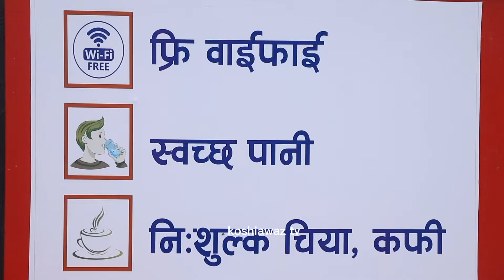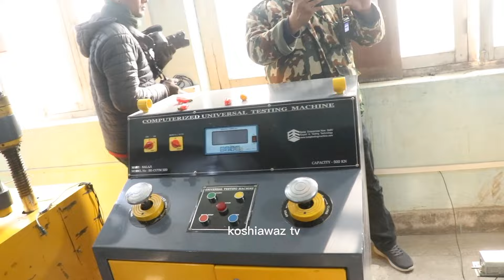मेयर हर्क साम्पाङ कराइरहने तपाई चुप बस्ने ? मेयर साम्पाङलाई संवादका लागि बोलाए Harka Sampang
धरान–तरहरा सडकबारे मेयरलाई प्रश्न, मेयरले कार्यालय पुग्ने जनतालाई निःशुल्क चिया–कफी खुवाउन थालेछन्, दुई युवाले बिजुलीबाट चल्ने मोटरसाइकल बनाएर, चलाएर चमत्कार देखाए, निःशुल्क एम्बुलेन्स, शवबाहनदेखि नगरबस, आकाशे पुललगायत महत्वकांक्षी काम थालेछन्, प्रदेशमै पहिलोपटक प्राविधिक र खाद्य ल्याब सञ्चालन,अब सबै परीक्षण गरिने  (पूरा भिडियो) Full Video